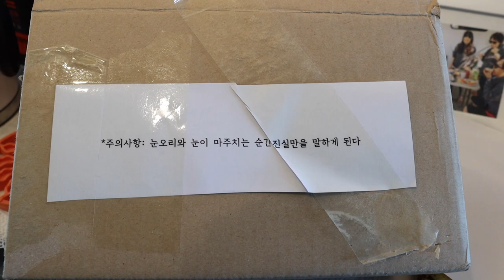약간공포-눈오리의 숨겨진 비밀 [오마이비키]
눈오리의 전설을 아세요?
눈오리를 만들때 주의사항이 있어요
모두들 같이 확인해요!